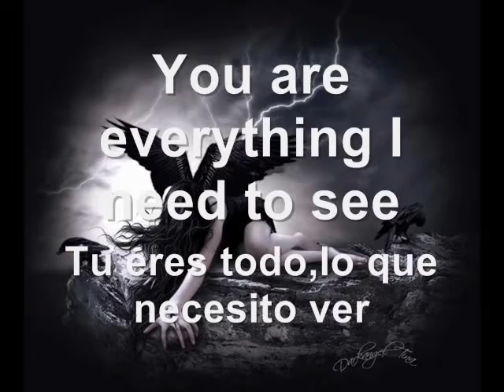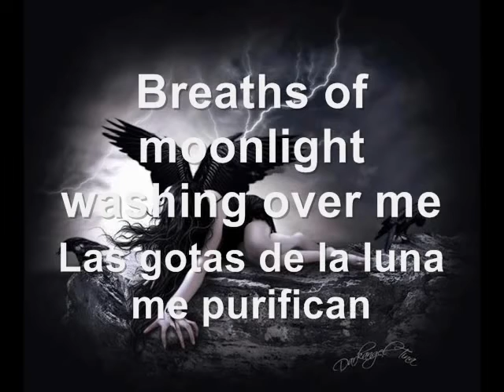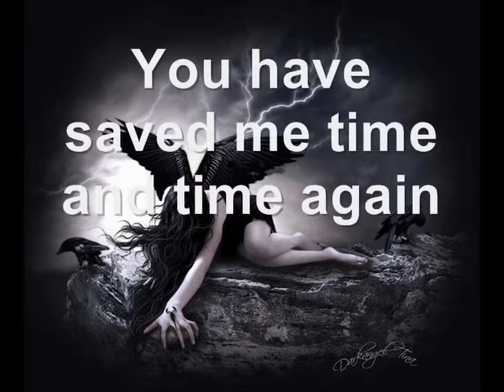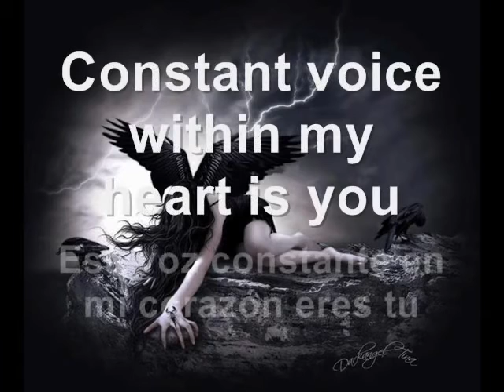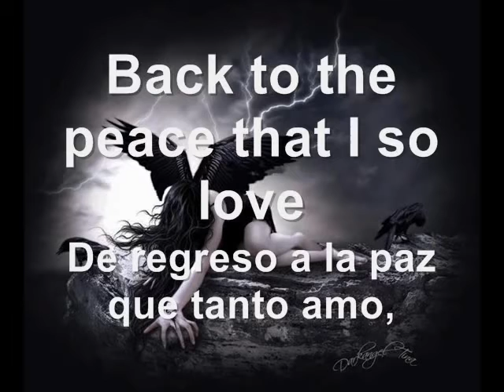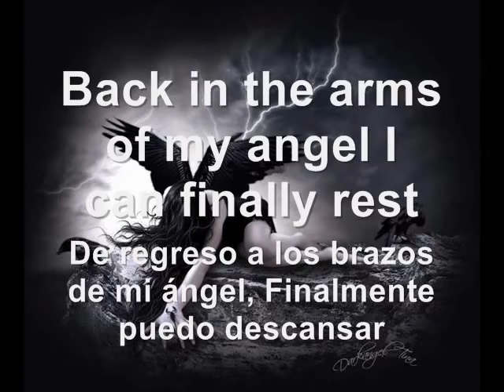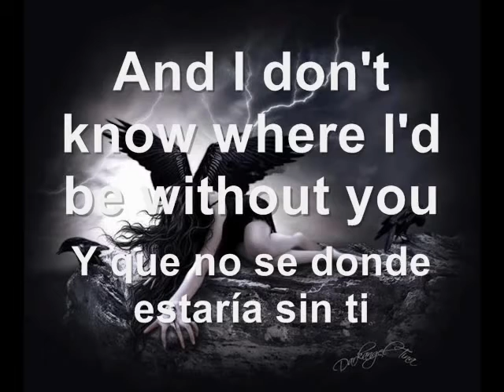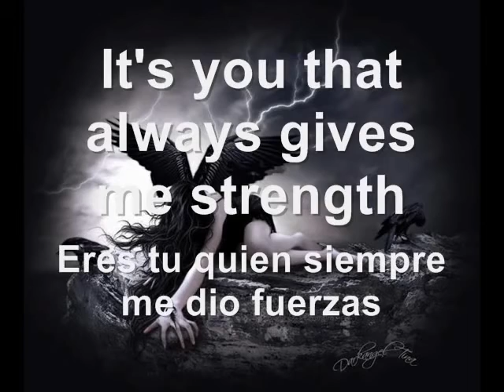Evanescence Angel of mine subtitulada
For my angel in heaven!!! G